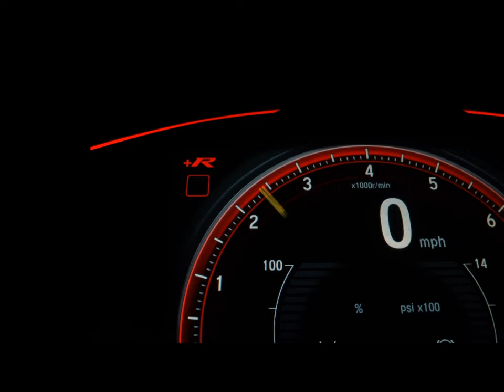CHEVROLET MONTANA - 2017 - Pouso Alegre/MG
Veículo: CHEVROLET / MONTANA 1.4 MPFI LS CS 8V
Ano: 2016/2017
Combustível: FLEX
Portas: 2 PORTAS
Câmbio: Manual
Cor: PRATA
KM: 76.842

✅ Air Bag
✅ Alarme
✅ Ar Condicionado
✅ Ar Quente
✅ Capota Marítima
✅ CD e MP3 Player
✅ CD Player
✅ Desembaçador Traseiro
✅ Direção Hidráulica
✅ Disqueteira
✅ DVD Player
✅ Encosto de Cabeça Traseiro
✅ Farol Xenônio
✅ Freio ABS
✅ GPS